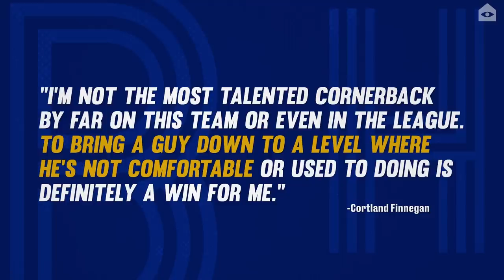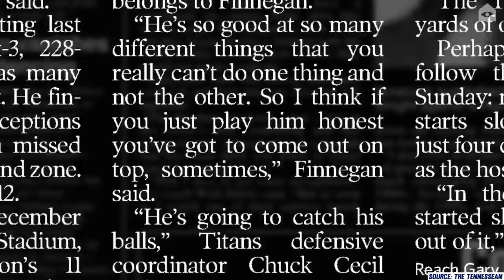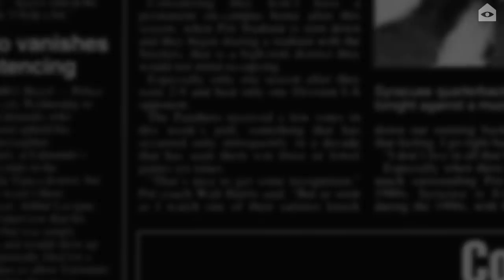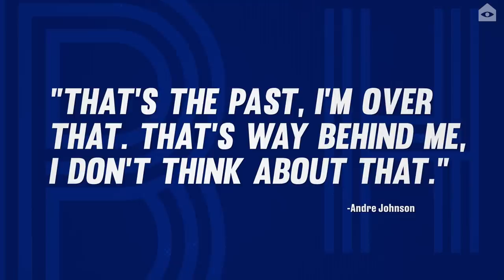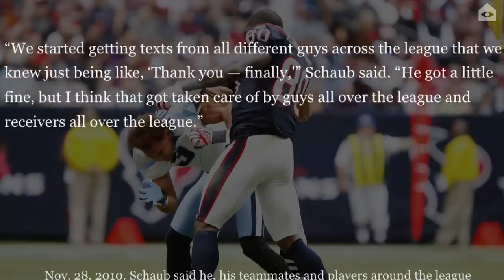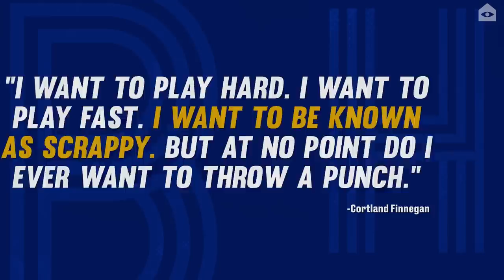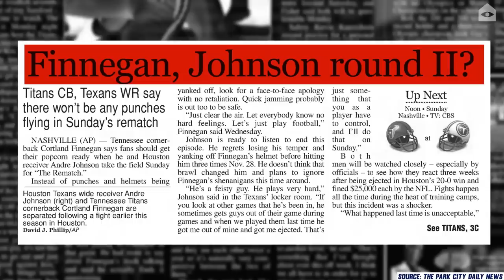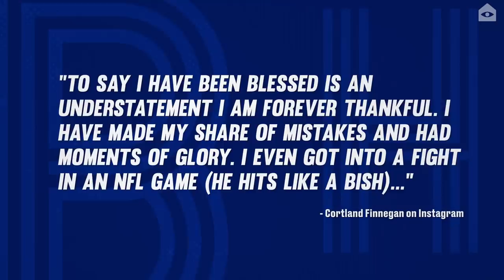Andre Johnson and Cortland Finnegan's beef gave us one of the most memorable fights in NFL history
Two classic ingredients that push NFL players towards beef are 1) sharing a division and 2) playing positions that demand interaction. For Andre Johnson and Cortland Finnegan, that’s two big checks towards one big beef. In a lot of ways this feud simultaneously made complete sense and came as a total surprise. So how exactly did this unravel into maybe the most memorable fight in NFL history? Well, let's dig in.

Editing and motion graphics by Tyson Whiting
Music editing by Ryan Simmons
Voiceover editing by Charlotte Atkinson